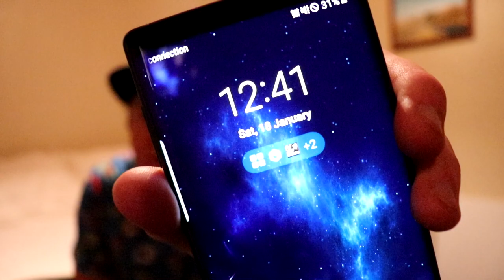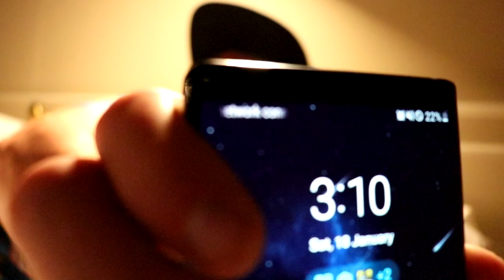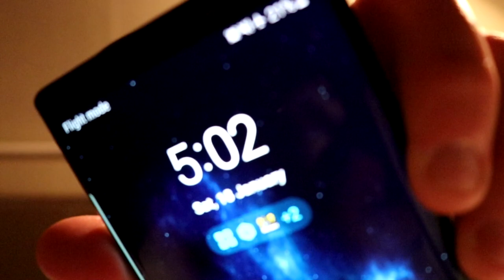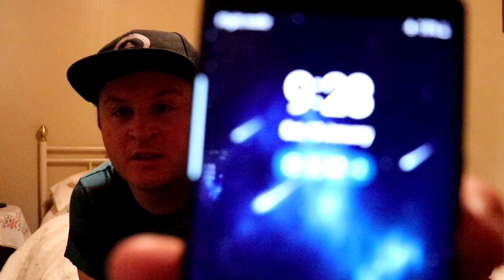OVERNIGHT IN THE MOST HAUNTED HOTEL IN NEW ZEALAND! (VULCAN HOTEL) Part 2